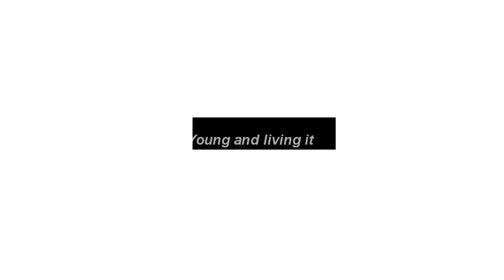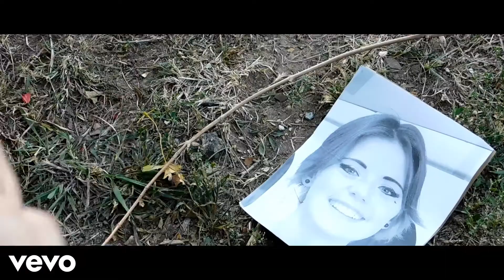The Script - The man who cant be moved (College Edition)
College music video produced by Mitchell young

The script - The man who cant be moved

main character - Dw snook